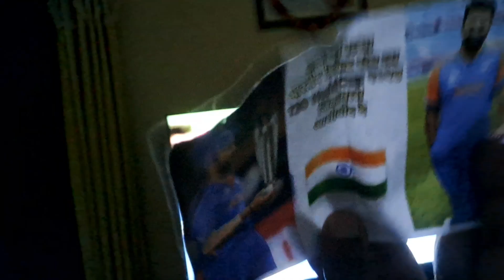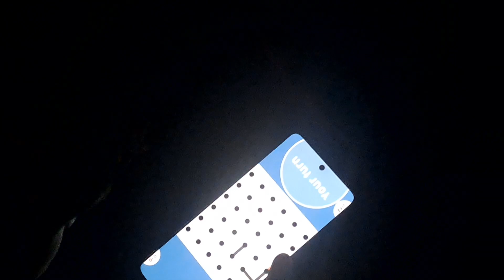T20 World cup Final & Victory Parade Vlogs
This is the Vlog of 17th Week I am showing you my reaction on India World cup Win & I went to saw India T20 World Cup Victory Parade I Hope You all Will Like it & If you really Like it then show infinite amount of Love & Support.

Follow Me on Other Social Media Pages:-

Intro made by Niranjan Manjre

Niranjan Social media Pages:-